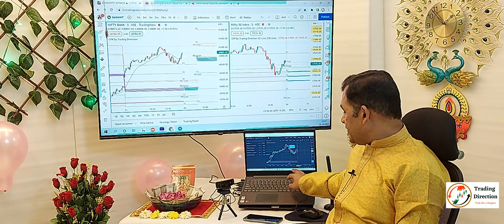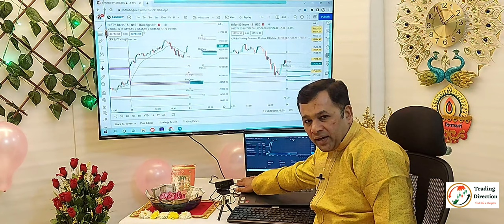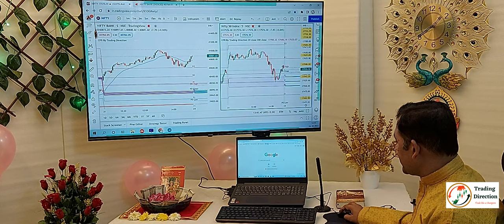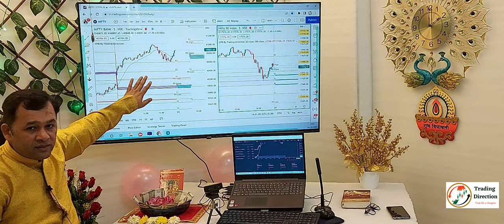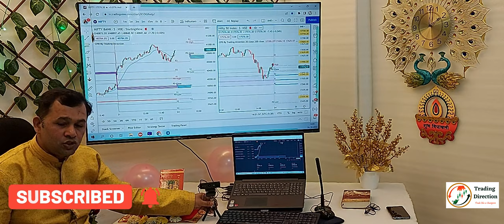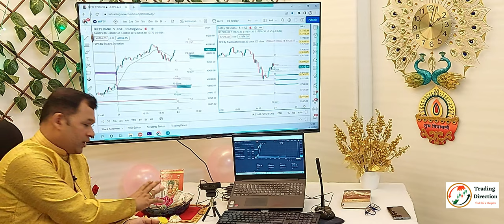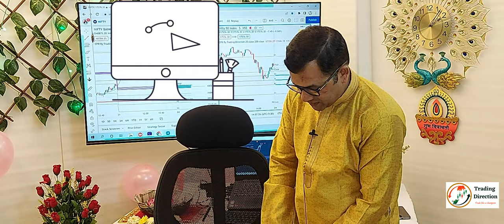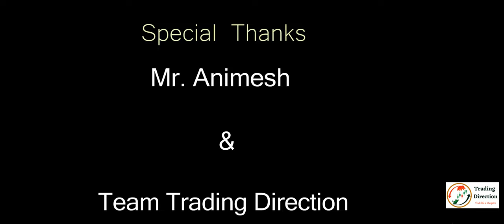सबसे सस्ता और अच्छा 🧡 Trading Setup for Intraday Trading 📊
Welcome to Trading Direction YouTube channel! 🎥 Video content,
✔️ Discover the Secrets of CPR Indicator for Free!

✔️ मुफ्त में सीपीआर इंडिकेटर के रहस्य Course ! Trading Direction ऐप डाउनलोड करें और देखें
✔️ CPR Brahmastra Strategy, सीपीआर ब्रह्मास्त्र रणनीति, Live class on Sunday, 7 Pm to 8

✔️ Options Trading Secrets, ऑप्शन ट्रेडिंग के राज, Video Course for Beginners

✔️ About Trading Direction, CPR indicator Settings, Live Class and Course details,

Chapters :
0:00 -- Trading setup monitors
1:25 - Trading setup for beginners
2:41- low cost trading setup
3:50-  intraday trading setup
5:00 - My dream trading set up
7:00- Intraday Trading Setup
8:00- Full time trader setup
9:00- Best Laptop for Intraday trading
Topic Covered
How to make budget trading setup,
trading setup kaise banaye,
Tradingsetup india,
stock market,
Intraday trading setup,
Best trader in India,
Best Intraday trader in India,
Stock market trader,
options trading for beginners
nifty prediction
Stock market trading setup,
Cheapest setup for trading
sasta trading setup,
Positional trading,
Swing trading,
Forex trading,
Cryptocurrency trading,
Bitcoin trading,
Options trading setup,
Option buying,
Option selling,
Stock option Trading set - up